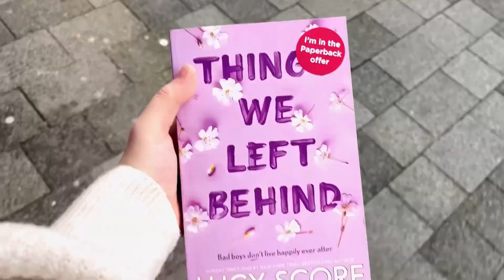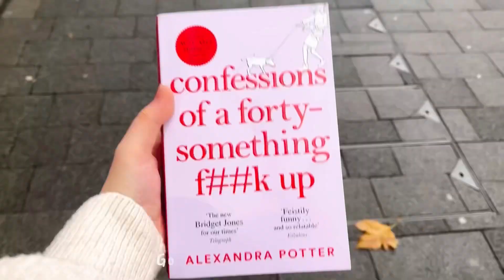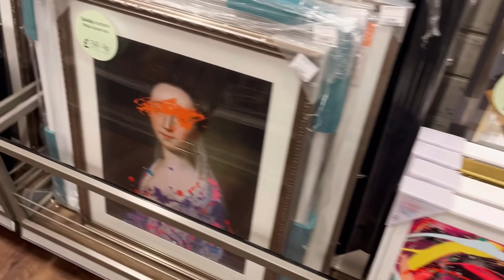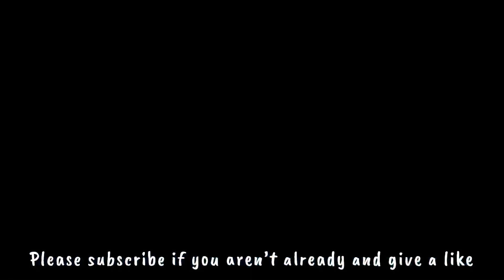The life of an Art Student || classwork, studying, books…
I hope you like this vlog, I know most of you enjoyed my first ever vlog so here I am doing another one!!

Evening love song- Arden forest
Notice-Arden Forest